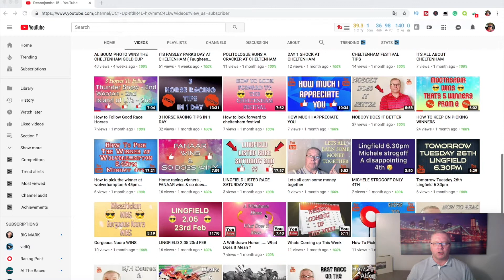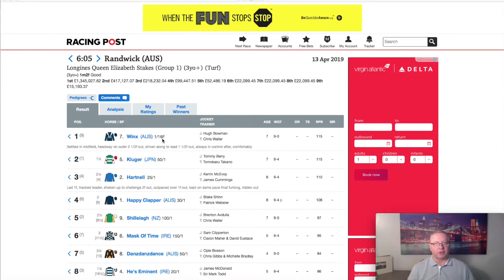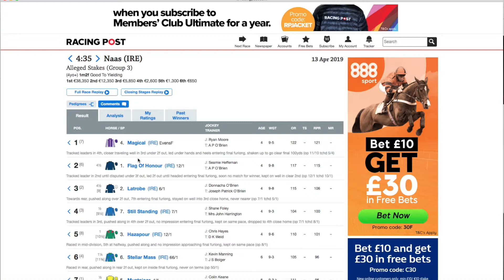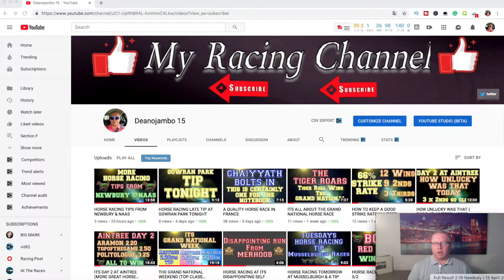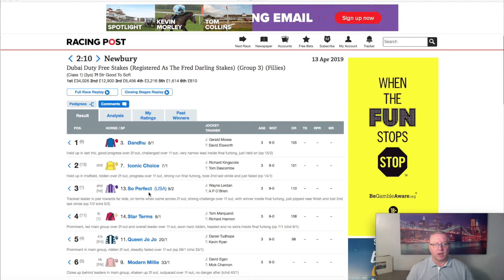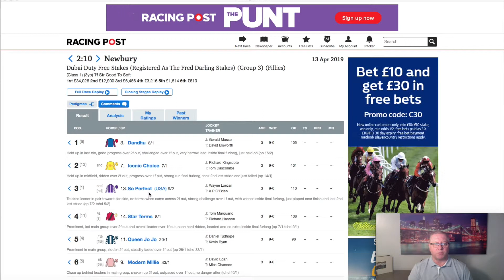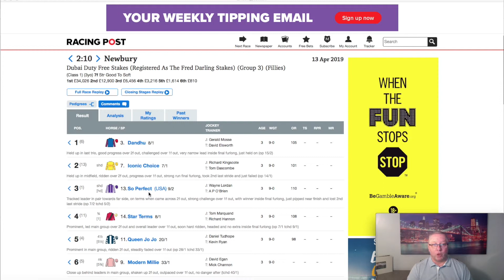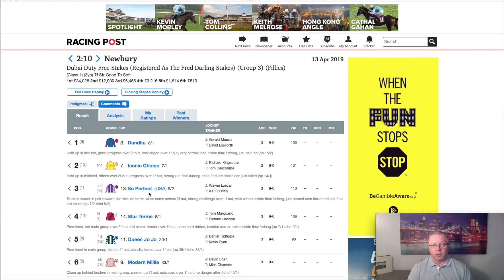Horse racing , MAGICAL WINS IN CRUISE CONTROL FASHION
Horse racing, Magical wins in cruise control fashion. Not a bad day today as Winx hits 33 wins in a row, we get a 1st a 3rd and a disappointing 4th. so not a bad at all. so have a look at the video as I go over all the tips and how the run, also please don't forget to subscribe to my horse racing channel and please don't stop viewing the videos